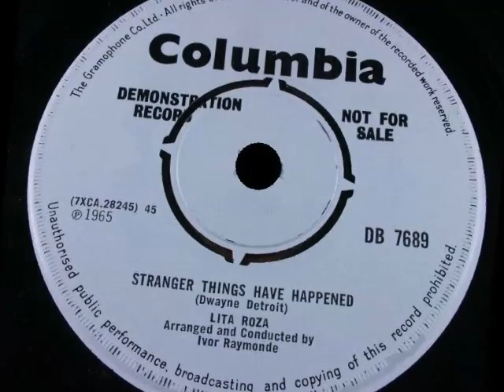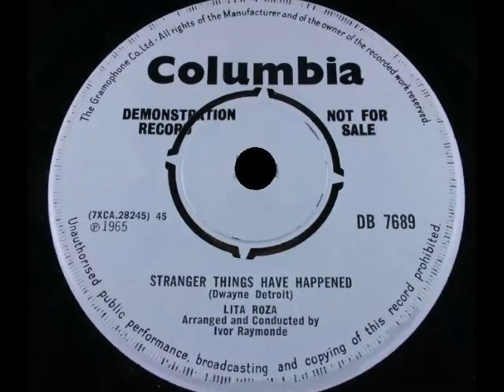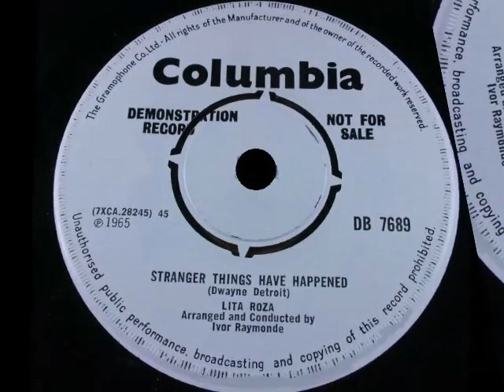Lita Roza - Stranger Things Have Happened - COLUMBIA DJ UK